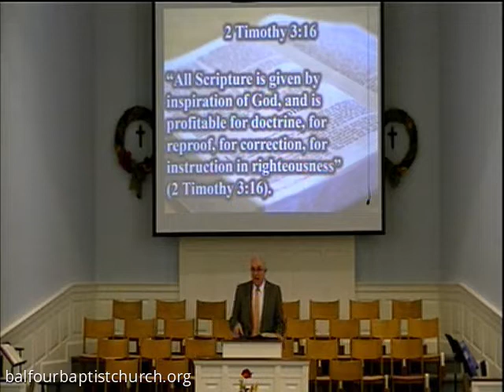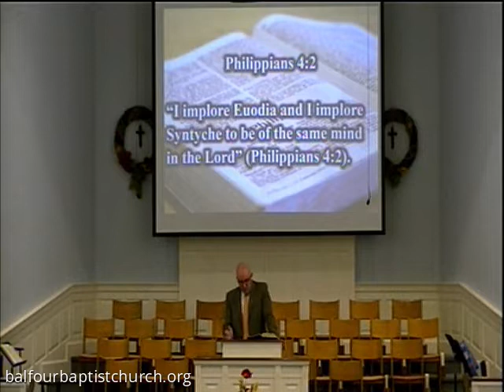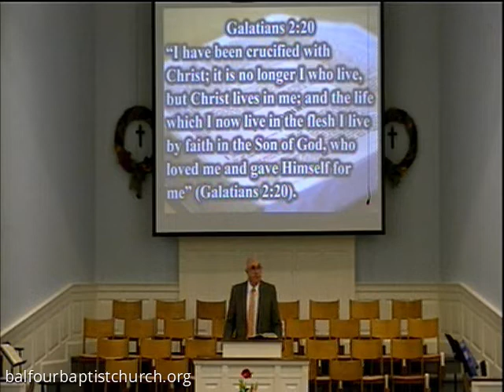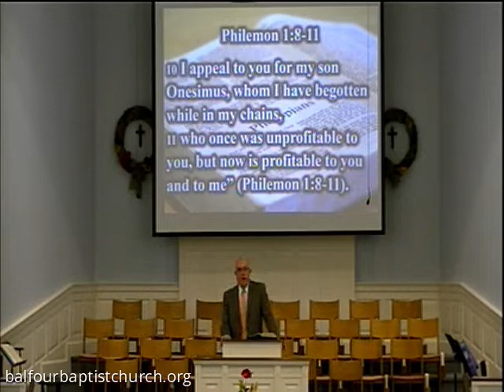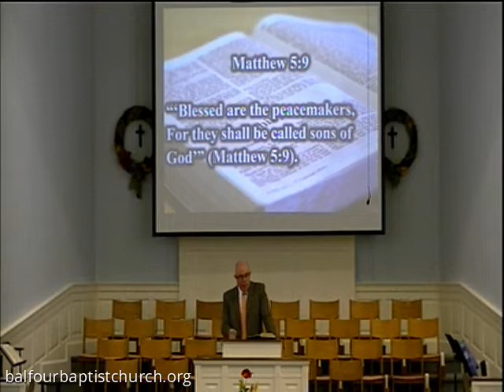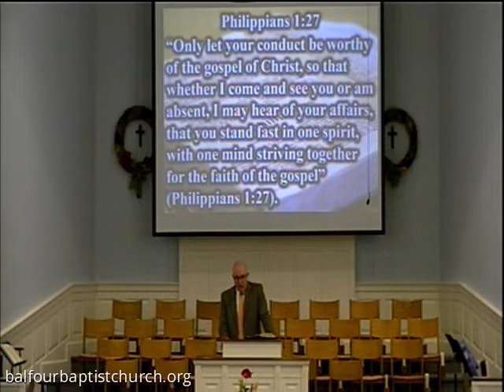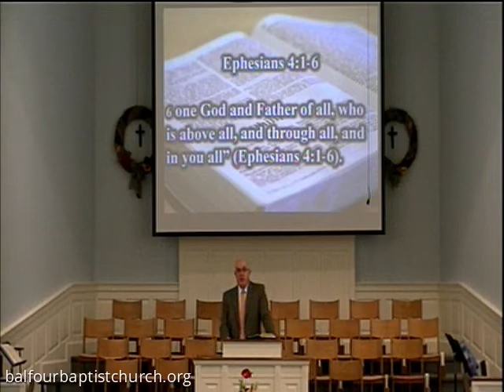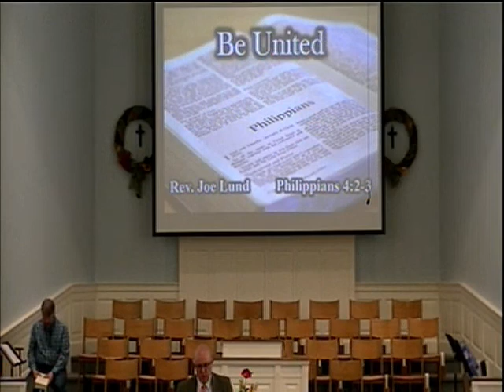Oct 31, 2021 :: Be United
Balfour Baptist Church's October 31, 2021 Service "Be United by Pastor Joe Lund.